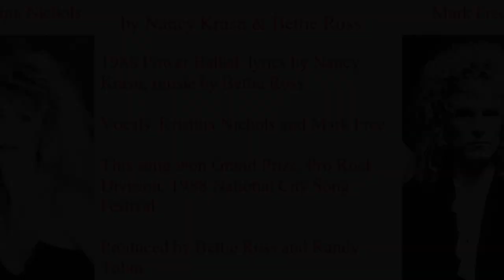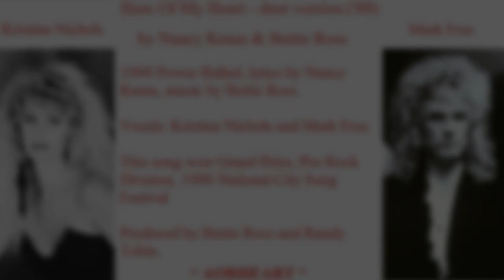KRISTINA NICHOLS & MARK FREE - Hero Of My Heart (aorheart).wmv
Here is a fantastic and mega rare demo song:

 "Hero of My Heart" - duet version ('88)
- by Nancy Krasn & Bettie Ross

1988 Power Ballad, lyrics by Nancy Krasn, music by Bettie Ross.
Vocals: Kristina Nichols and Mark Free.
This song won Grand Prize, Pro Rock Division, 1988 National City Song Festival.
Produced by Bettie Ross and Randy Tobin.

aorheart